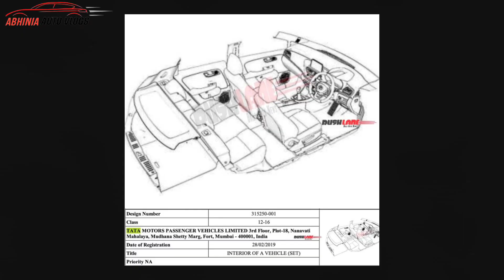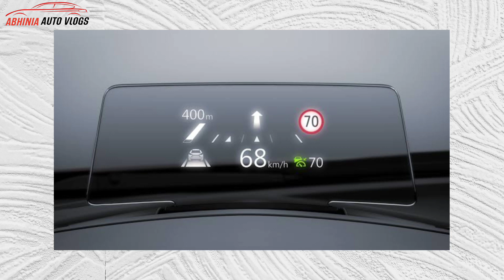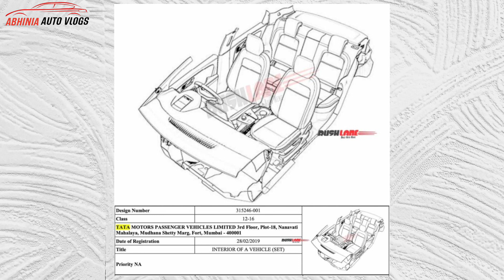2024 Tata CURVV INTERIOR Fully LEAKED – Design Patent Confirmed Heads Up Display, New HVAC - YouTube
Hello Dosto is Video mei maine Tata Curvv Ka Interior Patent Leak Ho gaya Hai or maine apke sath explain kiya hai ki interior kaisa ho sakta hai. Hope apko video pasand aegi.

1. Onelap GO - Wireless GPS Tracker for Car
2. Amazon Basics 12V Digital Tyre Inflator
3. AGARO Supreme High Pressure Washer
4. 3 Port Fast Car Charger Adapter
5. Car Safety Window Hammer and Cutter
6. 70mai Dashcam Big Screen
7. 70mai M300 DashCam
8. Portable Tyre Inflator with LED Light

50, Temple Road Jangpura Bhogal New Delhi-110014

About Uploader:-
I am Abhishek Saini from New Delhi Currently own Honda City IVTEC and Dzire ZXI and also own a Auto Electrical Shop/Inverter Battery Shop in New Delhi.